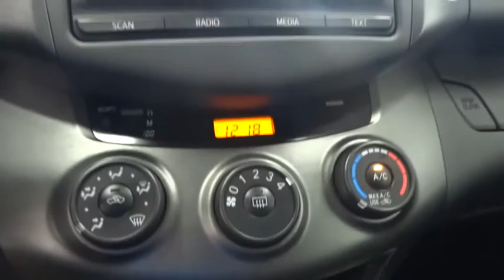2012 Toyota RAV4 Costa Mesa, Huntington Beach, Irvine, San Clemente, Anaheim, CA TJ7577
2012 Toyota RAV4

ONE OWNER AND CLEAN CARFAX!!! Come to the experts! All the right ingredients! This is a 2012 Toyota Rav4 Sport with only 28k miles. This vehicle is Classic Silver and is in super nice condition.Previous owner purchased it brand new! Want to save some money? Get the NEW look for the used price on this one owner vehicle. Toyota has the best overall brand value of any full-line manufacturer on the road today. This RAV4 is nicely equipped. Enjoy the safety and great visibility when you sit up high in this fuel-efficient SUV.We choose to take the stress out of the purchasing process. We work with third party sites to determine what is a fair price for our customers to ensure you will be happy with your buying experience. At Orange Coast Auto Group, we select only the best pre-owned vehicles to offer our customers. Our commitment to your peace of mind is our #1 priority.That's why each vehicle has a certified quality inspection, 3-month, 3000-mile Power-train Warranty on each car, our 72-hour/250 mile Love It or Leave It return policy, free CarFax report and clean title guarantee. Shop Easy, Drive Happy!